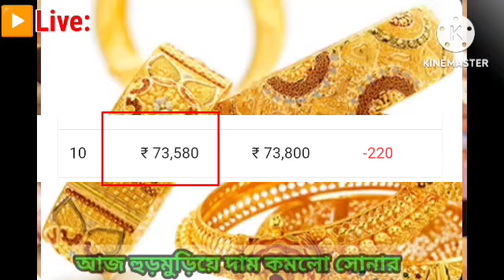আজকের সোনার দাম || Gold Price Today || Ajker Sonar dam || 22k/24k gold price || 08/07/24 live